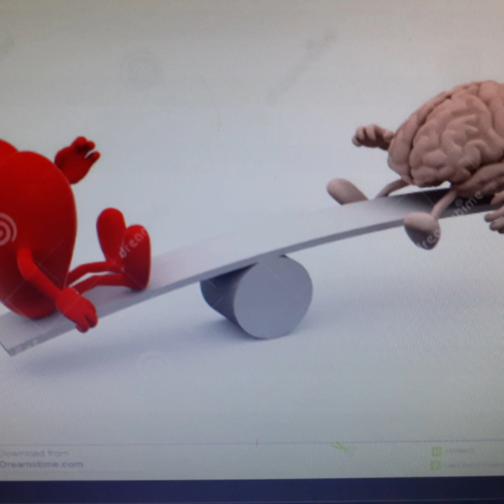A Mulher Narcisista- Sinais e Características # Narcisismo